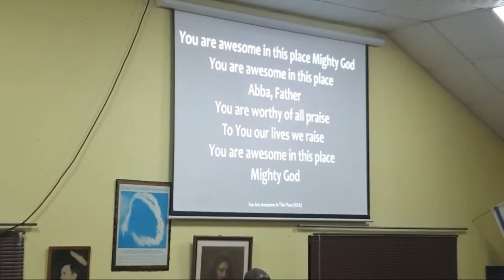You Are Awesome In This Place | Pastor Norris | 2023-04-13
𝑺𝒐𝒏𝒈
You Are Awesome In This Place

Sung by: Pastor Norris Cummings
Musician: Bro Christopher Fortune
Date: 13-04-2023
Location: Hope Christian Assembly

“𝑪𝒐𝒑𝒚𝒓𝒊𝒈𝒉𝒕 @ [𝑯𝒐𝒑𝒆 𝑪𝒉𝒓𝒊𝒔𝒕𝒊𝒂𝒏 𝑨𝒔𝒔𝒆𝒎𝒃𝒍𝒚 2023].
We assert ALL COPYRIGHTS AND CREDITS over all original songs.